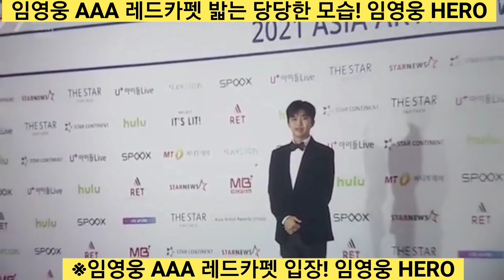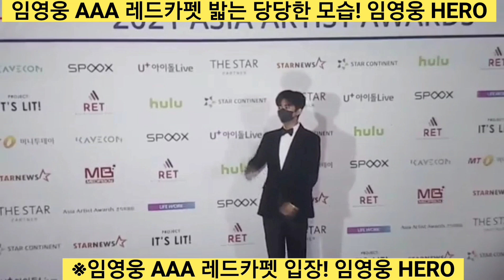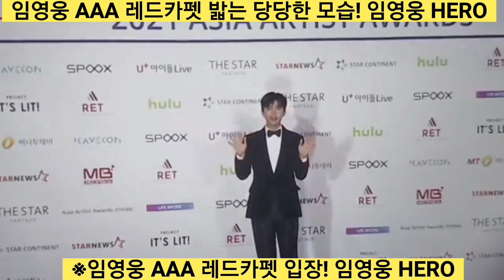[임영웅 2021AAA 레드카펫 밟는 당당한 HERO| 임영웅 아시아도 정복! 세계로 가자]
임영웅 2021 AAA 레드카펫 현장